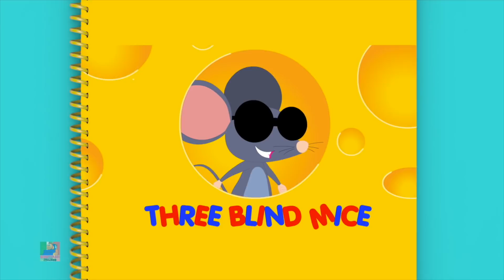Tre topi ciechi | Canzoni per bambini | Bob The Train Italiano | Cartoni animati | Filastrocche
Tre topi ciechi di Bob il treno - Il vivaio fa rima per i bambini dell'asilo. Video di apprendimento per i più piccoli, queste canzoni per bambini sono l'ideale per imparare l'alfabeto, i numeri, le forme, i colori e molto altro. Siamo uno sportello unico per i tuoi figli per imparare le tante gioie delle filastrocche.